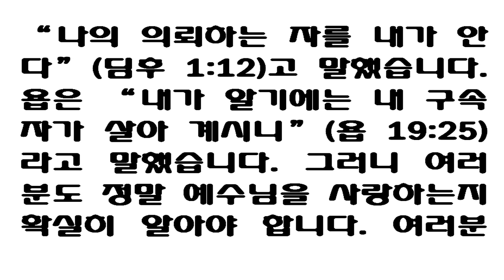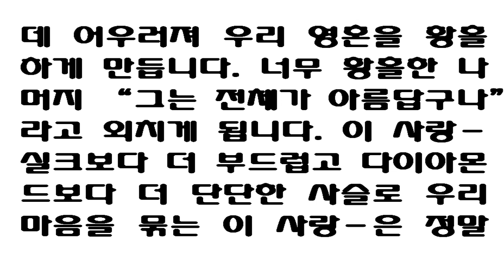"Thou whom my soul loveth" (Song of Solomon 1:7) “내 마음에 사랑하는 자야” [아가 1: 7] 9월 3일 스펄전(Spurgeon) 아침 묵상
September 3
"Thou whom my soul loveth" (Song of Solomon 1: 7).

It is wonderful to be able to say of the Lord Jesus--"Thou whom my soul loveth."  Many can only say they hope they love Him; they trust they love Him; but only a poor and shallow experience will be content to stay here.  No one should give any rest to his spirit until he feels quite sure about this vitally important matter.  We should not be satisfied with a superficial hope that Jesus loves us and with a bare trust that we love Him.  The old saints spoke positively and plainly.  Paul said, "I know whom I have believed" (2 Timothy 1: 12).  "I know that my Redeemer liveth," said Job.  Get positive knowledge of your love for Jesus.  True love for Christ is the Holy Spirit's work in every case.  He is the cause of it.  Why do we love Jesus?  Because He first loved us and gave himself for us.  We have life through His death.  We have peace through His blood.  Though He was rich, for our sakes He became poor.  Why do we love Jesus?  Because of the excellency of His person.  We are filled with a sense of His beauty!  His greatness, goodness, and loveliness combine to enthrall the soul until it is so overcome with love that it exclaims, "Yea, He is altogether lovely."  This is a blessed love--a love which binds the heart with chains softer than silk and firmer than stone!

9월 3일

제목 : 사랑하는 자야

요절 : "내 마음에 사랑하는 자야 너의 양떼 먹이는 곳과 오정에 쉬게 하는 곳을 내게 고하라 내가 네 동무 양떼 곁에서 어찌 얼굴을 가리운 자같이 되랴"(아1:7)

주 예수님에  대하여 "내 마음에 사랑하는 자(Thou whom my soul loveth)"라고 말할 수 있다면 그것은 참으로 훌륭합니다. 많은 사람들은 그들이 주님(예수님)을 사랑하기를 희망한다고 말할 수 있을 뿐입니다. 그러나 이것은 빈약하고 얕은 경험(신앙체험)의 수준에 머물러 있는 분들의 만족일 뿐입니다. 참으로 이런 중요한 문제에 관하여 확신을 느낄 때까지 누구도 자기 영혼에 안식을 줄 수 없습니다. 우리는 예수님이 나를 사랑하실 것이라는 피상적인 희망이나, 우리가 주님을 사랑한다는 속 빈 마음을 갖고 만족해서는 안됩니다. 옛 성도들은 명백히 말했습니다.

바울은 "나의 의뢰한 자를 내가 안다"고 말했습니다.(딤후1:12) 또 욥은 "내가 알기에는 나의 구속자가 살아 계시니"라고 말했습니다.(욥19:25) 그러므로 그대의 예수님에 대한 사랑을 확실히 아십시오.(확고한 지식을 가지십시오.) 물론 모든 경우에 있어서 그리스도에 대한 참사랑은 성령의 역사(役事)입니다. 우리가 왜 예수님을 사랑할까요? '왜냐하면 그가 먼저 우리를 사랑하셨고 우리를 위하여 그 자신을 내어 주셨기 때문입니다'(역자주1)

우리는 그의 죽으심을 통하여 생명을 얻습니다. 그리고 우리는 그의 피를 통하여 평안을 얻었습니다. 그는 본래 부유하셨지만 우리를 위하여 가난하게 되었습니다. 왜 우리는 예수님을 사랑합니까? 예수님의 인격(인품)의 탁월성 때문입니다. 우리는 주님을 생각할 때 그분의 아름다움이 온 마음에 가득하게 느껴집니다. 주님의 위대하심과 선하심과 사랑스러움이 조화(결합)되어 우리의 영혼을 황홀(매혹)하게 합니다.

그래서 우리 영혼은 주님의 황홀한 사랑으로 너무 압도되어, "그 전체가 사랑스럽구나"라고 외칩니다.(역자주2) 이 사랑은 참으로 복된 사랑입니다. 즉 실크(비단)보다 더 부드럽고 돌보다 더 단단한 사슬로 우리의 마음을 묶는 복된 사랑입니다.

주1 요일4:19

주2 아5:16

“내 마음에 사랑하는 자야.”
[아가 1:7]

이런저런 핑계 대지 않고 우리 주 예수님을 가리켜 “내 마음에 사랑하는 자”라고 말할 수 있다면 얼마나 좋을까요. 많은 사람들은 예수님에 대해 말할 때 자기들도 그를 사랑하기 바란다거나 자기들도 주님을 사랑한다고 믿는다고 말합니다. 그러나 이것은 그만큼 주님과 깊은 사랑의 교제를 나누지 못했다는 뜻입니다. 따라서 이런 중요한 문제에 대해 완전히 확신할 수 있을 때까지는 아무도 그 영으로 하여금 편히 쉬게 하면 안 됩니다. 우리는 예수님이 우리를 사랑하기를 바라는 피상적인 희망이나, 우리가 그를 사랑한다고 단순히 믿는 것만으로 만족해서는 안 됩니다. 옛 성도들은 일반적으로 “만약”이라든가 “그러나”라든가 “희망한다”라든가 “믿는다”라는 말을 쓰지 않았습니다. 그 대신 아주 분명하게 말했습니다. 예를 들어 바울은
“나의 의뢰하는 자를 내가 안다”(딤후 1:12)고 말했습니다. 욥은 “내가 알기에는 나 구속자가 살아 계시니”(욥 19:25)라고 말했습니다. 그러니 여러분도 정말 예수님을 사랑하는지 확실히 알아야 합니다. 여러분이 정말 예수님을 사랑한다고 실제로 말할 수 있을 때까지는 절대 만족하지 마십시오.여러분은 그것을 성령의 증거를 받음으로 이미 확신했으며 믿음으로 그의 인치심을 여러분 영혼에 받았습니다.물론 어떤 경우든 그리스도에 대한 참사랑은 항상 성령의 사역입니다.
성령께서 우리 마음속에 그 사랑을 일으켜 주어야 합니다. 이처럼 성령이야말로 그 사랑을 유효케 하는 동인입니다. 그러나 우리가 예수님을 사랑하는 논리적인 이유는 예수님 자신 안에 있습니다. 우리가 예수님을 사랑하는 이유는 무엇일까요? 예수님이 먼저 우리를 사랑하셨기 때문입니다. 그가 “우리를 위해 자신을 내어 주셨기” 때문입니다. 우리는 그의 죽으심을 통해 생명을 얻었으며 그의 피를 통해 평화를 얻었습니다. 그는 본래 부요한 분이셨는데 우리를 위해 가난하게 되셨습니다. 우리가 예수님을 사랑하는 이유는 무엇일까요? 그의 탁월하신 인품 때문입니다. 우리는 주님을 생각할 때마다 주님은 너무 아름다운 분이라는 생각을 하게 됩니다! 그 인품의 매력에 탄복하고 맙니다! 그 무한하신 온전함을 의식합니다! 그 위대하심과 선하심과 사랑스러움이 한 줄기 빛나는 광선 속에서 한데 어우러져 우리 영혼을 황홀하게 만듭니다. 너무 황홀한 나머지 “그는 전체가 아름답구나”라고 외치게 됩니다. 이 사랑－실크보다 더 부드럽고 다이아몬드보다 더 단단한 사슬로 우리 마음을 묶는 이 사랑－은 정말 복된 사랑입니다.